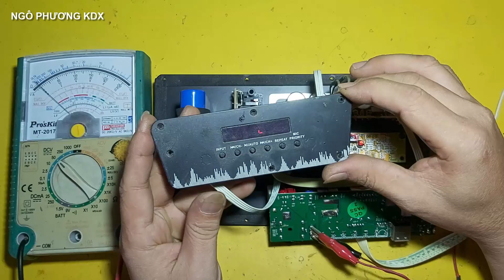sửa mạch loa kéo mất nguồn cách độ lại ic công suất loa kéo mini rất đơn giản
NGÔPHƯƠNGKDX 💖Kênh Ngô Phương KDX chia sẻ cách sửa mạch loa kéo mất nguồn và cách độ lại ic công suất loa kéo mini rất đơn giản cho những bạn mới vào nghề cũng như những bạn đam mê điện tử như mình có thể tham khảo ,video chỉ mang tính chia sẻ kinh nghiệm thôi , nếu có gì sai sót thì các bạn bỏ qua cho và hãy góp ý kiến đóng góp bên dưới mình sẽ rút kinh nghiệm cho những video lần sau được tốt hơn , cảm ơn các bạn rất nhiều vì đã theo dõi những video của mình trong thời gian qua .
    👉 *KÊNH MỚI *
👉kênh